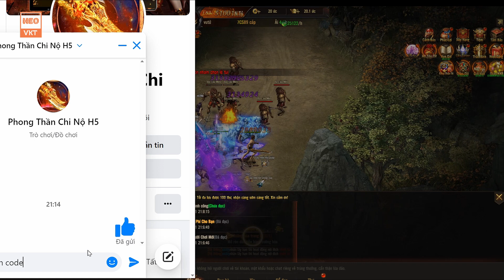GAME 3532: Phong Thần Chi Nộ OPEN S1 -13H 2/6 (Android,IOS) | 2000000000 KNB - Vip30 - Skin [HEOVKT]